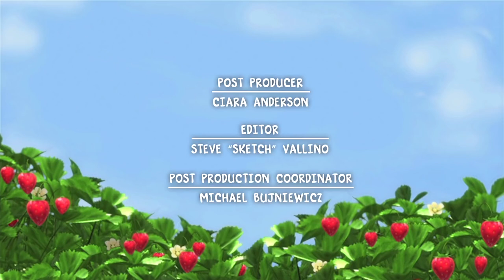The Berry Best Taste Test - Strawberry Shortcake | WildBrain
Apple's rave review on her berryweb page of Strawberry's new dessert starts a booming mail order dessert business for Berry Bitty City. When Strawberry's stuffed-up nose makes her bake a bad-tasting cake, Apple, afraid the truth will hurt Strawberry's reputation, proclaims it's delicious. The fib snowballs when the Queen of Berryvania reads Apple's review and orders Strawberry's new cake for her ball. A madcap chase ensues as Apple tries to stop the airmail postal bees from delivering the cake.